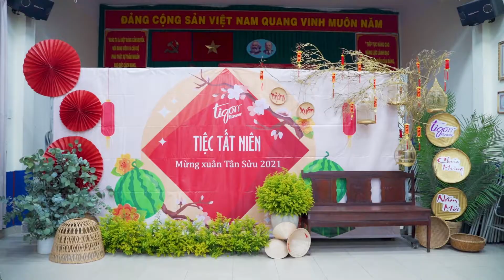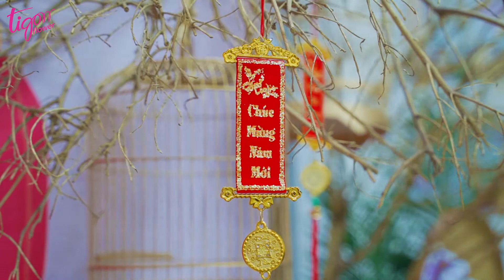Tất niên tổng kết năm 2020 tại Tigon Flower ( Phần 2 )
Hoa Tươi Tigon tự hào là đơn vị với 9 năm lăn lộn trong ngành hoa tươi. Với địa chỉ đặt tại 37 Thảo Điền, Q2, TPHCM nơi có rất nhiều nguồn văn hóa nước ngoài du nhập, nên phong cách cắm hoa rất hiện đại mang dáng vẻ Tây Âu, nhưng lại giữ được nét truyền thống, đã tạo thành phong cách riêng của Hoa Tươi Tigon.
Nếu bạn là mong muốn tìm lớp dạy cắm hoa chuyên nghiệp từ nơi dạy cắm hoa uy tín thì hãy đến ngay Tigon.
Văn phòng: 37 Thảo Điền, p. Thảo Điền, Quận 2
Trung Tâm dạy dạy: 3A Lý Thái Tổ, p.1, Quận 10